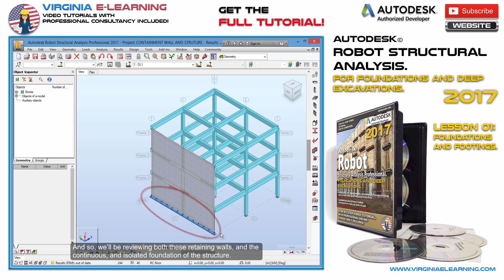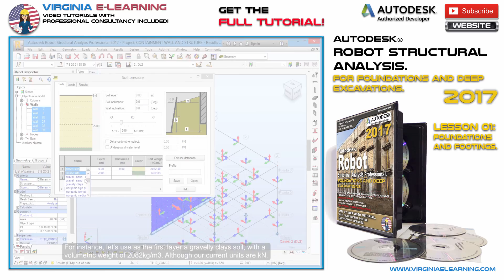Robot Structural Analysis 2017 │ Tutorial │ Foundations and Deep Excavations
For Foundations and Deep Excavations.

Master the Analysis and Design of Foundations, Footings and Anchorages in Deep Excavations, with our Robot Structural Analysis Tutorial 2017, for Foundations and Deep Excavations. From Isolated and Continuous Footings, to Piles and Retaining Walls.

• Analysis of Reinforced Concrete Foundations.
• Isolated and continuous footing.
• Retaining walls.
• Underground Structures.
• Foundation Walls and Piles.
• Anchorages in deep excavations.